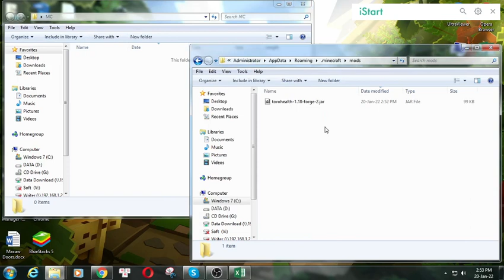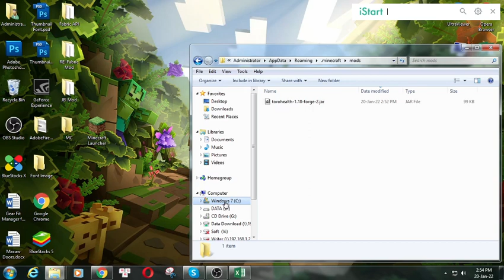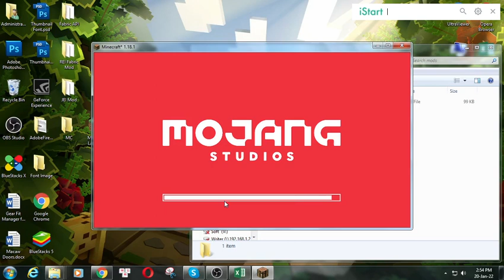ToroHealth Damage Indicators Mod 1.18/1.16.5/1.12.2 & Tutorial Downloading -Installing For Minecraft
I will guide you through the detailed steps, from which you will find your download ToroHealth Damage Indicators Mod 1.18/1.16.5/1.12.2 and install it easily.
com

Description ToroHealth Damage Indicators Mod:
With ToroHealth Damage Indicators, damage given, received, or mitigated will be displayed as a number that pops off of the entity. Also, health bars will appear in the top left corner for the entity in the player's crosshairs.

How to install ToroHealth Damage Indicators Mod
1. Download the ToroHealth Damage Indicators Mod you want to install.
2. Navigate to your phone settings menu then to the security settings. Enable the Install from Unknown Sources option.
3. Use a file browser and navigate to your download folder. ...
3. The ToroHealth Damage Indicators Mod should safely install.